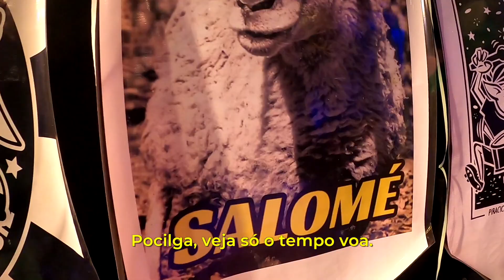Bloco da Salomé | Carnaval de Rua: Festa do Povo!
Cordões, Blocos e Manifestações da Cultura Tradicional de Piracicaba se encontram para apresentar ao público a importância social do Carnaval para o país e, especificamente, para a cidade. Com Baque Caipira, Bloco do Amor, Bloco da Ema, Bloco da Salomé, Cordão do Mestre Ambrósio, Bloco da Ema e Bloco Pira Pirou.